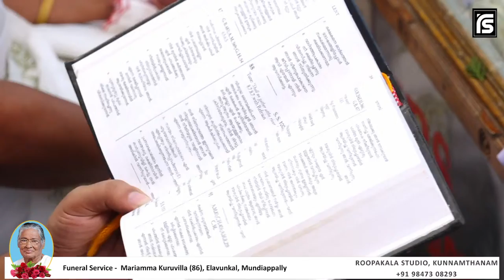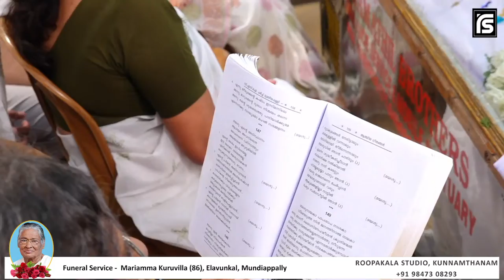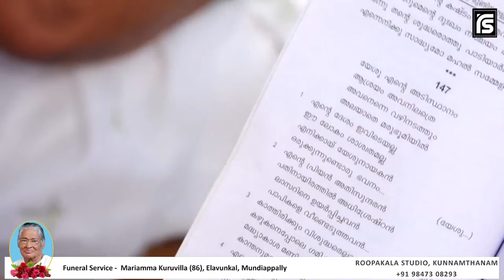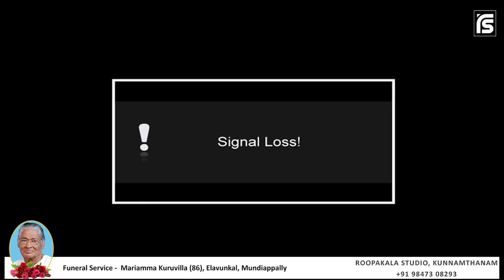Funeral Service Live Streaming of Mariamma Kuruvilla (86), Elavunkal, Mundiappally